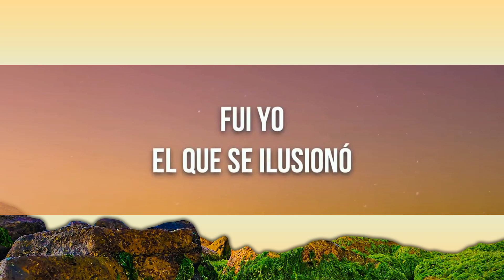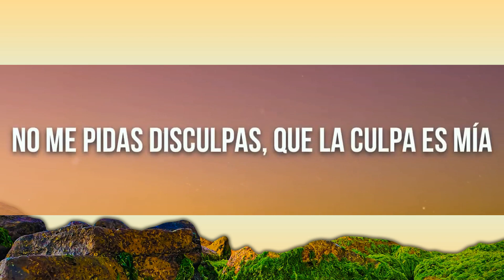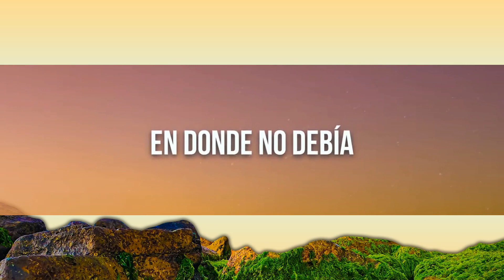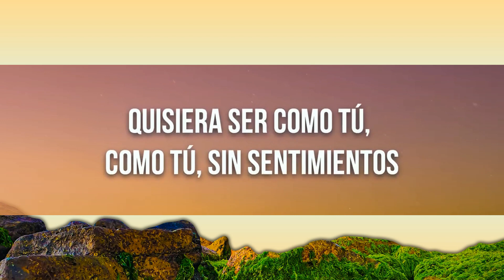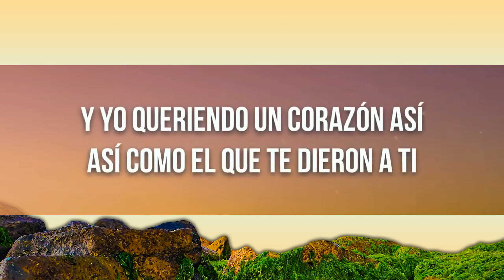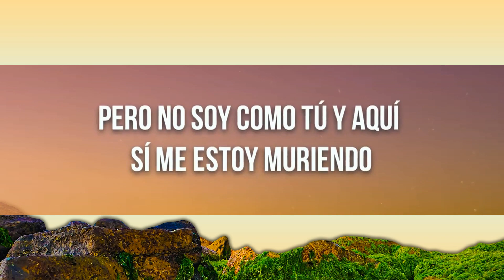Yahritza Y Su Esencia & Grupo Frontera - Frágil (Letra/Lyrics) - 1 Hour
🎧 Yahritza Y Su Esencia & Grupo Frontera - Frágil (Letra/Lyrics)

🎤 Letra: Yahritza Y Su Esencia & Grupo Frontera - Frágil